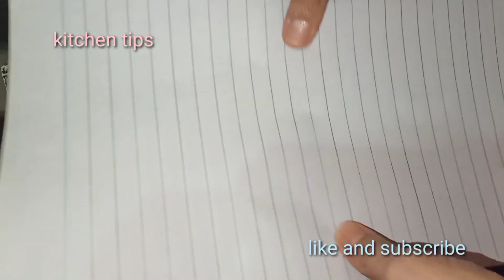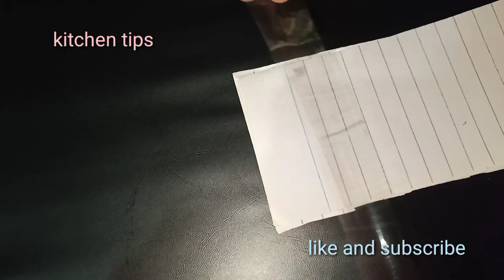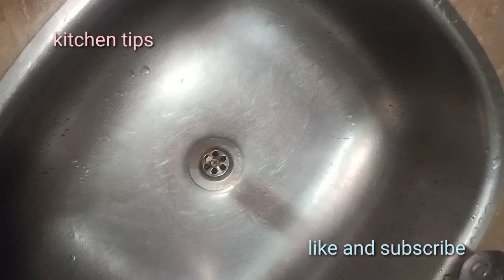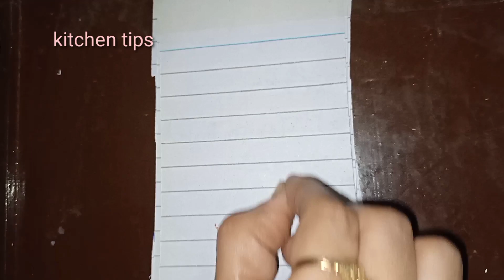6 No Cost/Zero Cost Best kitchen Cleaning Tips#Hacks#Crafts Diy Ideas hometip@Husnain ka Kitchen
5 No Cost/Zero Cost Best
kitchen Cleaning Tips#Hacks#Crafts Diy Ideas hometips‎@husnainkakitchen1646
milk
home kitchen cleaning tips in tamil,home cleaning hacks and tips,
useful cleaning tips and hacks for your home,
house cleaning hacks and tips,
best home cleaning hacks,
new home cleaning hacks,
home cleaning tips and tricks,
cleaning the house hacks,
diy house cleaning hacks,
easy cleaning hacks for your house,
house cleaning tips and tricks in telugu,
house cleaning tips and tricks in kannada,
house cleaning tips and tricks in malayalam,
house cleaning tips and tricks in hindi,
house cleaning tips and tricks india,
40 cleaning hacks to enjoy your home,
5 minute home cleaning hacks,
5 minute cleaning hacks,
5 minute kitchen cleaning hacks,
5 minute crafts kitchen cleaning hacks#kitchen#husnainkakitchen